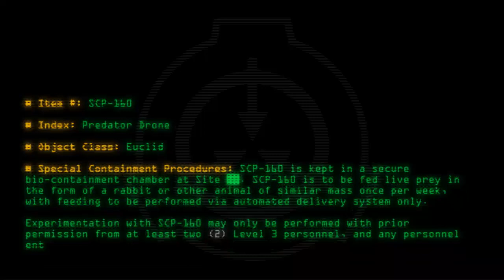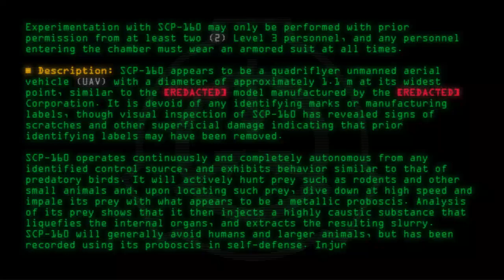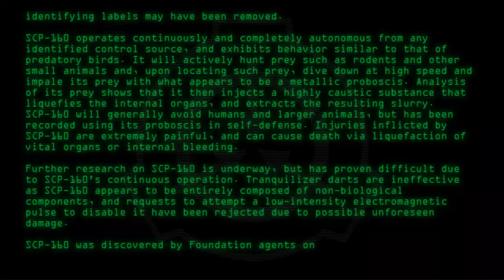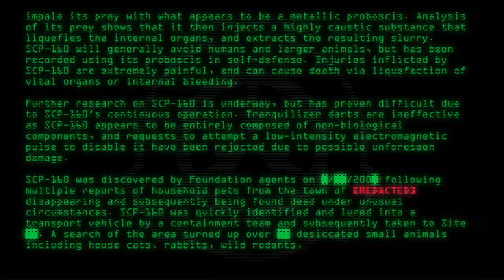SCP-160 - Predator Drone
Code: SCP-160
Title: Predator Drone
Rating: +173
Wordcount: 890
Last Edit: 15 Nov 2019 15:52
Revision: 17